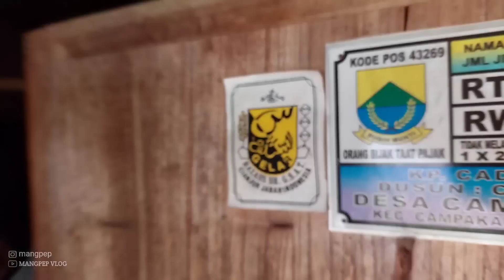WAH SEENAK INI.. KEBERSAMAAN DI RUMAH ABAH TERASA SEJUK TENTRAM DAN DAMAI | PEDESAAN SUNDA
📌Kampung  Cadas Malang (gunung Kacang)  Desa Campaka Warna Kec Campaka Mulya Kab Cianjur JAWA Barat Indonesia

Silahkan Salurkan Donasi Anda Untuk warga pedesaan yang membutuhkan terutama untuk para Lansia  dan anak yatim Melalui No rek: 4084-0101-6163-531 (BRI)

Musik by Ngki Bodin